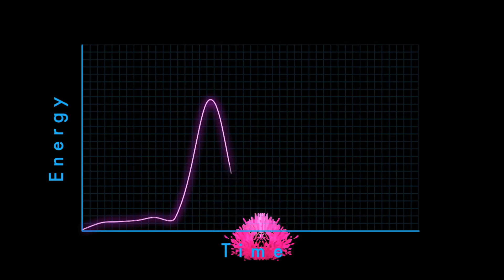Earth Gamma Ray Blasters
From NASA Goddard Space Flight Center. NASA's Fermi Gamma-ray Space Telescope has been catching brief outbursts of high-energy light that are mysteriously produced above thunderstorms. The outbursts, known as terrestrial gamma-ray flashes (TGFs), last only a few thousandths of a second, but their gamma rays rank among the highest-energy light that naturally occurs on Earth. The enhanced GBM discovery rate helped scientists show most TGFs also generate a strong burst of radio waves, a finding that will change how scientists study this poorly understood phenomenon.

Lightning emits a broad range of very low frequency (VLF) radio waves, often heard as pop-and-crackle static when listening to AM radio. The World Wide Lightning Location Network (WWLLN), researchers routinely detect these radio signals and use them to pinpoint the location of lightning discharges anywhere on the globe to within about 20 km.

Scientists have known for a long time TGFs were linked to strong VLF bursts, but they interpreted these signals as originating from lightning strokes somehow associated with the gamma-ray emission.

The researchers identified much weaker radio bursts that occur up to several thousandths of a second before or after a TGF. They interpret these signals as intracloud lightning strokes related to, but not created by, the gamma-ray flash.

Scientists suspect TGFs arise from the strong electric fields near the tops of thunderstorms. Under certain conditions, the field becomes strong enough that it drives a high-speed upward avalanche of electrons, which give off gamma rays when they are deflected by air molecules.

Because the WWLLN radio positions are far more precise than those based on Fermi's orbit, scientists will develop a much clearer picture of where TGFs occur and perhaps which types of thunderstorms tend to produce them.

The GBM scientists predict the new operating mode and analysis techniques will allow them to catch about 850 TGFs each year. While this is a great improvement, it remains a small fraction of the roughly 1,100 TGFs that fire up each day somewhere on Earth, according to the team's latest estimates.